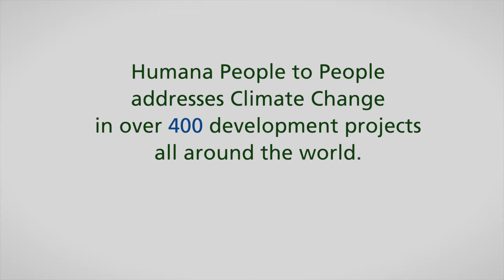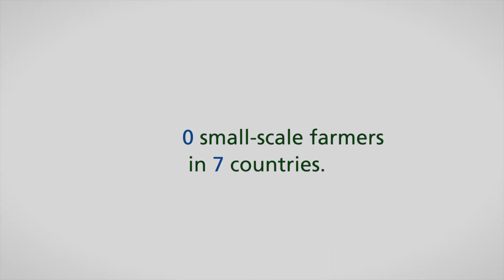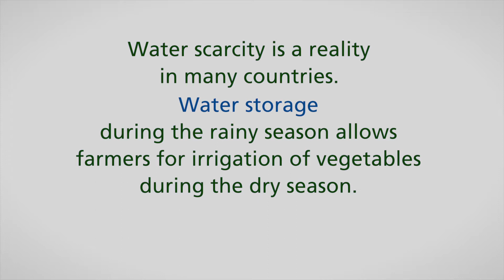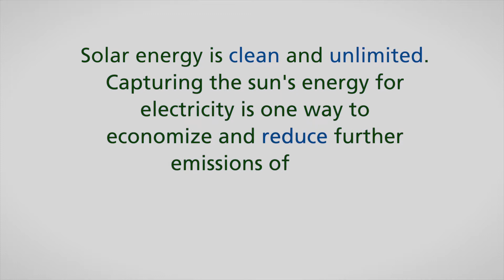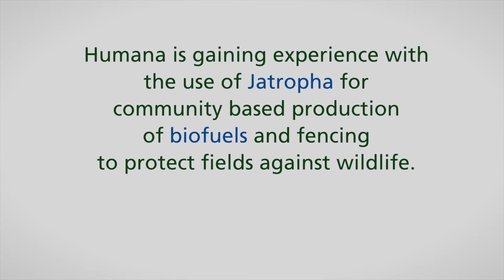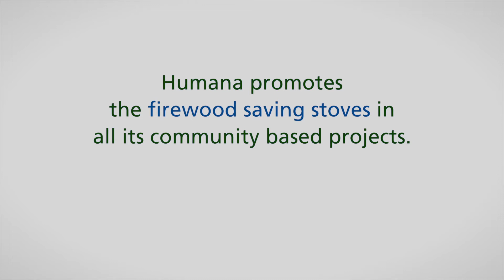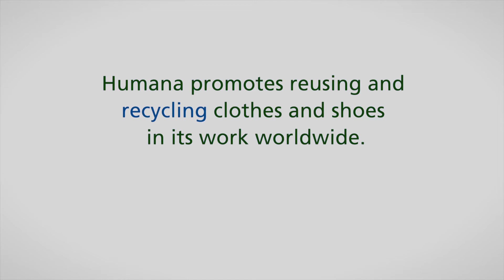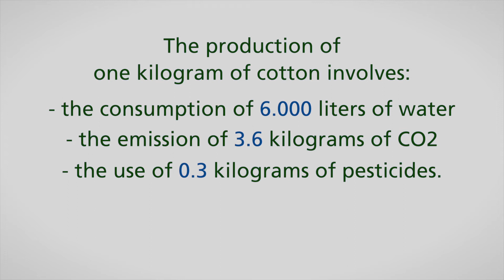Our Climate, Our Challenge 2013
Our Climate, Our Challenge  2013. Humana Day.

The increase in global temperatures of the Earth, because of the greenhouse effect, has been accompanied by major changes in the climate. This variability threatens agricultural production, food security and livelihoods of millions of people in developing countries.
This becomes a great challenge to mitigate the effects of these changes, adapt in the best possible way to the new scenario and at the same time to improve the lives of people affected.
Humana began nearly 20 years the Farmers' Clubs program with clear criteria when it comes to improving agricultural production adapting to the environment and reducing their vulnerability.

El aumento de las temperaturas globales del Planeta, a causa del efecto invernadero, ha ido acompañado de importantes cambios en el clima. Esta variabilidad amenaza la producción agrícola, la seguridad alimentaria y los medios de subsistencia de millones de personas en los países en desarrollo.
Humana comenzó hace casi 20 años el Programa de Clubs de Agricultores con unos criterios muy claros a la hora de mejorar las producciones agrícolas adaptándose al medio y reduciendo su vulnerabilidad.